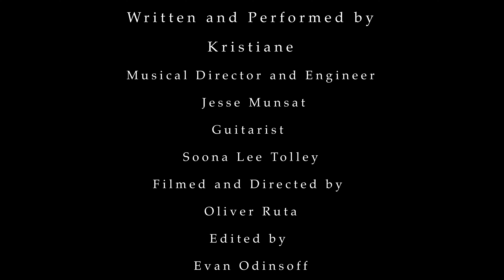Stray Dog Sessions: "Subtitles (Acoustic)" - Kristiane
“Subtitles” Music & Lyrics Kristiane Alphson
Musical Director & Engineer - Jesse Munsat
Guitarist - Soona Lee Tolley
Director & DP - Oliver Ruta
Editor - Evan Odinsoff

"Subtitles" Lyrics

My sister went to Boston
I stayed behind to rot
I knew you were coming
You couldn’t be too far

Winter in California
19 on the heels of my youth
And then there was you

And then there was Us
And Belonging
And mourning the days as they go

There was regret
And a lockdown
I can see that we’re not kids now

Can’t say what I mean
Oh I need Subtitles over me

I’ve moved five times since we met
But never felt at home
We slept in quilted beds
Summer sweat
We were throwing stones
In the River of Unknown

And I don’t forget
Our pseudo family
Or asking you to leave me
Cause I never say what I mean